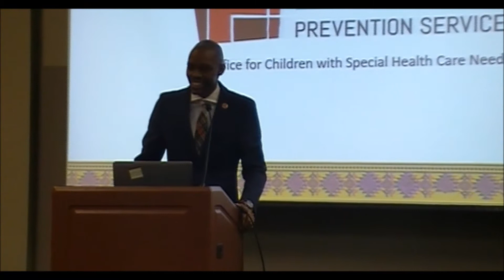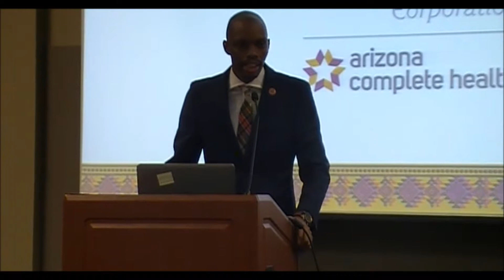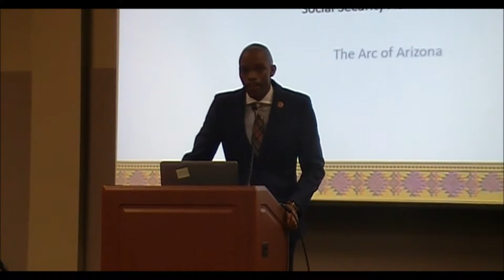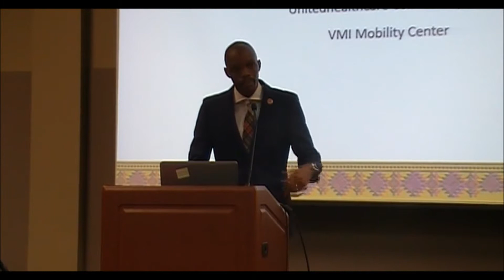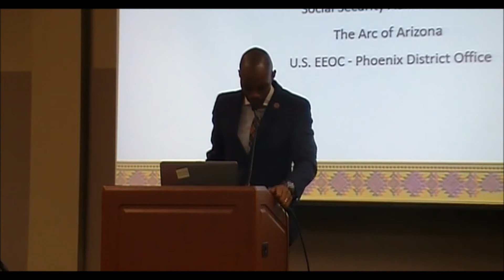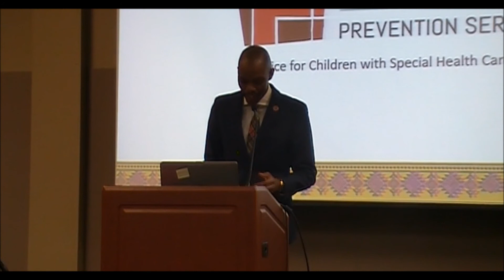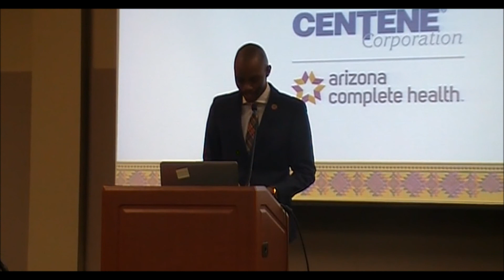AZ State Rep Reginald Bolding, Guest speaker, 8th Annual African American Conference on Disabilites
Phoenix AZ Juniques Multi Cultural Connections attended this event and was pleased to listen and learn from the Guest speaker AZ State Rep Reginald Bolding.

Arizona State Representative Reginald Bolding
is an educator, community leader and social entrepreneur. Bolding, a first generation college student, is an outstanding
scholar in both education and justice studies. After graduating at the top of his class from the University of Cincinnati, where
he earned an undergraduate degreee in Criminal Justice and International Security, Bolding turned down a full ride-law school
scholarship to become a Special Education teacher in South Phoenix to teach underserved youth.

met at Desert Willow Conference Center, 4340 Cotton Center Blvd.
Bringing national speaker from local to national , private and government agencies and businesses.

The African American Conference on Disabilities
provide access for the persons who need accurate
information about program and services available
for African Americans with disabilities.
This conference has top professionals from business to government  providing the latest policy, program,
and services information to a very receptive audience.
What started as a 15 minute conversation has evolved to the 8th year of providing this conference.

Hosted by  Ability360,  Arizona Center for Disability Law (ACDL) and Arizona Center for African American Resources (AzCAAR)
These are very active agencies helping resident of Maricopa county receive services.